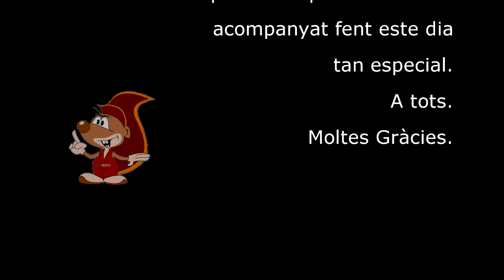II Caminata Solidària - Carlet 2015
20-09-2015, II Caminata Solidària Ciutat de Carlet.